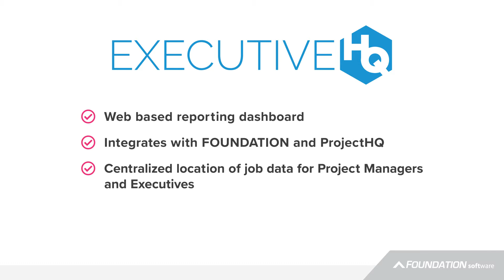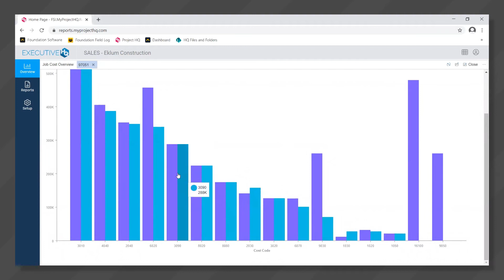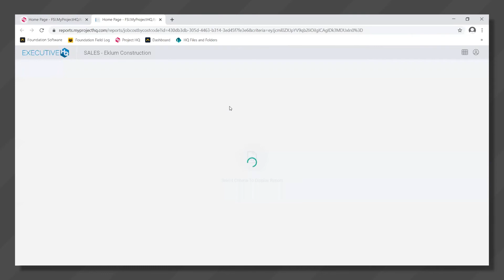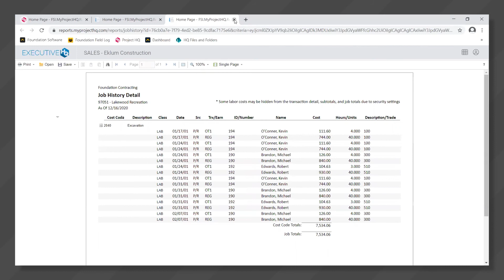FOUNDATION Highlights — ExecutiveHQ Job Cost Reporting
ExecutiveHQ is a web-based, standalone job cost reporting dashboard created specifically for contractors. This video will walk you through all of the features of ExecutiveHQ that allow owners and project managers alike to get up-to-the-minute job cost data, without ever having to access the accounting system.